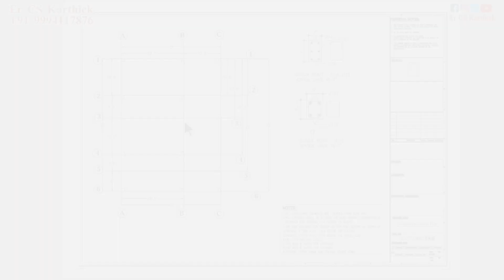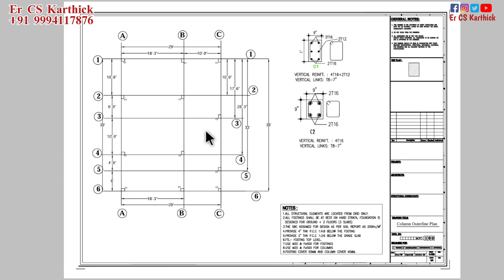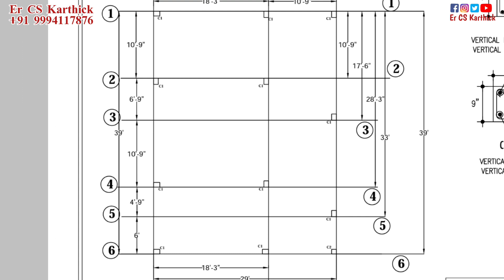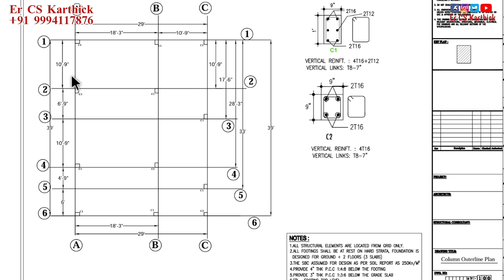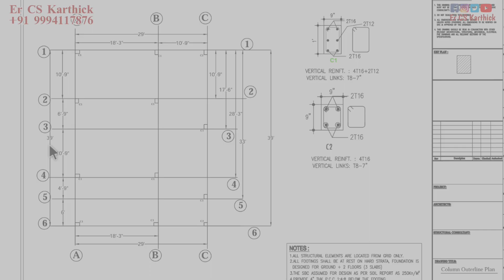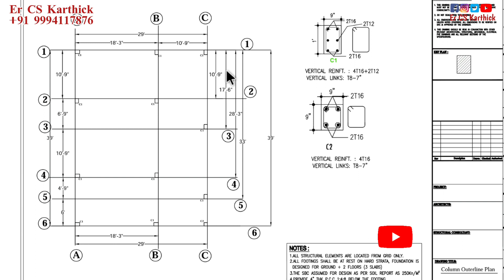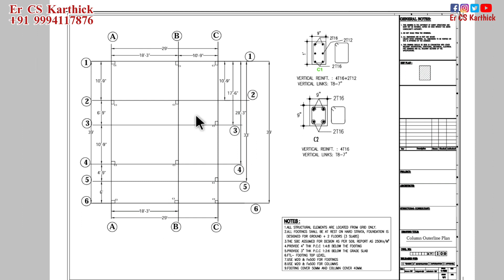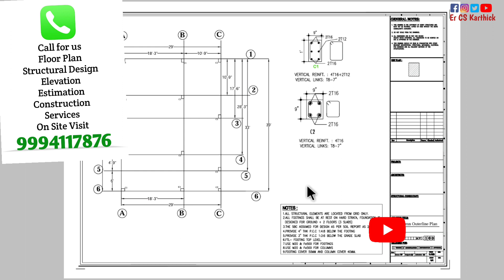On-site இல் column grid line சுலபமாக mark பண்ணுவது எப்படி | ercskarthick construction dreamhouse 🏘️🏠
உங்கள் கனவு இல்லங்களை குறித்த நேரத்தில் மன நிறைவாகவும், தரமாகவும் கட்டித் தரப்படும்.

உங்கள் கனவு இல்லங்களின் "கட்டுமான தோழன்"

Er C S Karthick Raja  M.E (Design Engineer).
K M Builders Engineers & Designer
Total Material Contract
Total Labour Contract
On site visit Consultant
# 10 Kamatchiamman Street
# Dharmapuri - 636701

Call for us Architects | Planning | 1 to 1 Discussion | Floor plan | Structural Design | Elevation | Interior Design | On Site visit | Water proofing work | VDF Flooring | Paver Block laying | Vasthu Consultant | Renovation | Fenching work | All Type of Construction Work | All Type of Materials Supply.

"Give the land & Get the Keys"

Er CS Karthick
Raj Groups.